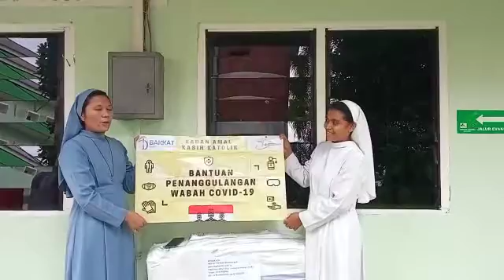BAKKAT menyalurkan bantuan APD ke RS Panti Bhaktiningsih